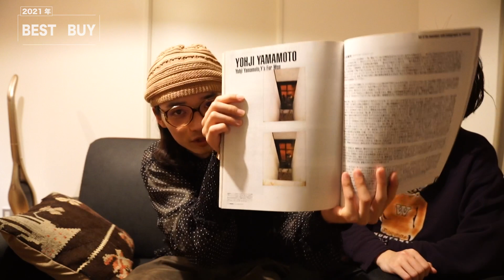【ベストバイ2021】本気で買って良かったもの8選！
今年1年で本当にたくさんのものを買いました!若い頃に戻った気分で、良いなと思ったものには魅了され、ただ買うだけでなく、様々な感性が磨かれたと思っています。
来年も沢山買うぞー!

質問があれば、コメントまたは、InstagramのDMへどうぞ！

それぞれのinstagramはこちら！

お店のホームページは、こちら！